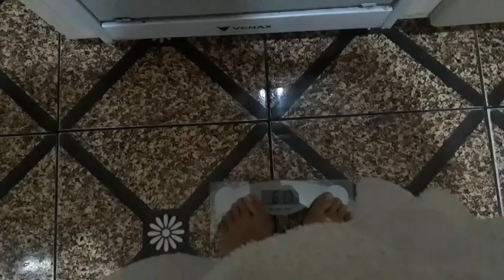Desafio Abacaxi e ovos por um dia! Queimar toda gordura da barriga!